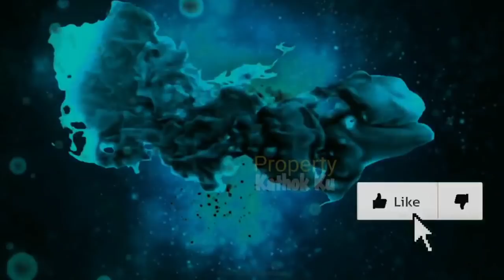Ready GO‼️ Bridesmaid & Groomsmen MENUJU LOKASi LAMARAN❓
Jangan Lupa: _
Thankz!!..